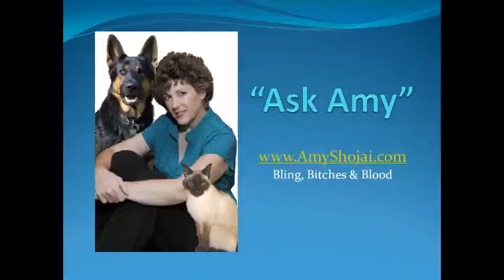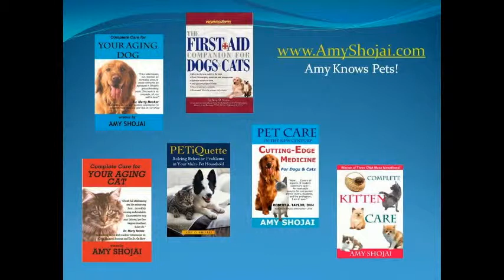Ask Amy: How Do I Deal With My Gassy Dog?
Amy Shojai, CABC offers tips for dealing with gassy "eruptions" in this Ask Amy video for her Bling, Bitches & Blood Blog